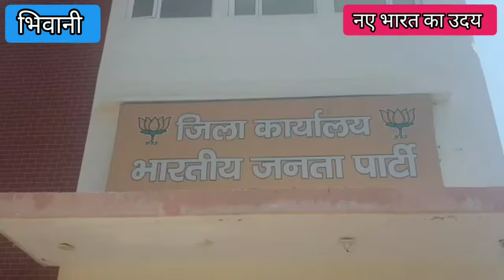हरियाणा को प्यासा मार रहा पंजाब, एसवाईएल की एक-एक बूंद पर हरियाणा का हक : सांसद धर्मबीर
भिवानी@nayebharatkauday
 सुप्रीम कोर्ट के फैसले के बावजूद भी पंजाब सरकार द्वारा एसवाईएल नहर के निर्माण को लेकर सकारात्मक कदम ना उठाना निंदनीय है। ऐसा करके पंजाब हरियाणा के साथ खिलवाड़ कर रहा है। एसवाईएल के पानी पर हरियाणा का पूरा हक है। सुप्रीम कोर्ट ने भी अपने अंतिम फैसले में हरियाणा के हक को जायज माना है। ऐसे में यह साफ है कि पंजाब हरियाणा के हक पर कुंडली मारकर बैठा है। यह बात भिवानी-महेंद्रगढ़़ से सांसद चौ. धर्मबीर सिंह ने रविवार को स्थानीय तोशाम बाईपास स्थित भाजपा कार्यालय में एसवाईएल मुद्दे को लेकर पत्रकारों को संबोधित करते हुए कही।
सांसद चौ. धर्मबीर सिंह ने कहा कि एसवाईएल के मुद्दे पर अरविंद केजरीवाल को आप पार्टी का मुखिया होने के नाते पंजाब के मुख्यमंत्री भगवत मान की खिंचाई करनी चाहिए, ताकि हरियाणा को पानी मिल सकें। उन्होंने साफ किया कि जब माननीय सुप्रीम कोर्ट ने एसवाईएल को लेकर हरियाणा के हक में फैसला दे दिया है, जब पंजाब का कोई हक नहीं बनता कि वह हरियाणा के पानी को रोक सकें। उन्होंने कहा कि दिल्ली सरकार को हरियाणा राज्य से पानी मिलता है दिल्ली के हिस्से का पानी को देने में हरियाणा रतीभर भी कोताही बनी बरतता। सांसद ने कहा कि हद तो इस बात की है कि पंजाब पानी नहीं देने के लिए सुप्रीम कोर्ट के आदेशों को भी दरकिनार करने से नहीं झिझक रहा। पंजाब के साथ कई दौर की वार्ता भी की जा चुकी है, लेकिन पंजाब सरकार और इसके अफसर लगातार ढुलमुल रवैया अपनाए हुए है और मामले को लंबा खींच रहे हैं।
सांसद चौ. धर्मबीर सिंह ने कहा कि अरविंद केजरीवाल अपने गांव खेड़ा में जाकर देखे कि वहां पर पानी की क्या व्यवस्था है। ऐसे में एसवाईएल के निर्माण को लेकर पंजाब सरकार को अपनी विधानसभा में एक प्रस्ताव पास करना चाहिए, जिसमें वह यह कहे कि पानी को लेकर पंजाब राज्य सरकार नहीं, बल्कि केंद्र सरकार उचित फैसला लें। उन्होंने कहा कि एक ओर तो दिल्ली की आप पार्टी की सरकार हरियाणा से ज्यादा पानी की मांग करती है दूसरी ओर पंजाब की आप पार्टी सरकार हरियाणा को इसके हिस्से का पानी नहीं देती, जबकि पंजाब और दिल्ली दोनों की राज्यों में आम आदमी पार्टी की सरकार है। हालांकि इसके बावजूद भी खुद प्यासा रहकर हरियाणा अपने हिस्से से दिल्ली को पानी पिलाता है लेकिन पंजाब पानी की एक भी बूंद नहीं छोड़ रहा, जो हरियाणा के हितों पर सरासर कुठाराघात है।
सांसद ने कहा कि हरियाणा को एसवाईएल का पानी ना मिलने के कारण हरियाणा को 10 लाख एकड़ क्षेत्र को सिंचित नहीं किया जा सका, जिसके कारण हरियाणा प्रदेश को हर वर्ष 42 लाख टन खाद्यान्न की हानि उठानी पड़ती है। यदि 1981 के समझौते के अनुसार 1983 में एसवाईएल नहर बन जाती तो हरियाणा 130 लाख टन अतिरिक्त खाद्यान्न व दूसरे अनाज का उत्पादन करता, जिससे राज्य को कृषि पैदावार के रूप में 19 हजार 500 करोड़ रूपये अतिरिक्त लाभ मिलता। इस पानी के न मिलने से दक्षिणी हरियाणा में भूजल स्तर भी काफी नीचे जा रहा है।
सांसद ने कहा कि इस मामले में सुप्रीम कोर्ट ने वर्ष 2002 में हरियाणा के पक्ष में फैसला सुनाया था और पंजाब को एसवाईएल कनाल एक साल के अंदर बनाने के निर्देश दिए थे, वहीं वर्ष 2004 में पंजाब की याचिका के बाद सुप्रीम कोर्ट ने अपने पुराने फैसले को कायम रखा और याचिका खारिज कर दी। इसके बाद पंजाब ने कानून पास करके हरियाणा के साथ एसवाईएल नहर परियोजना के समझौते को रद्द कर दिया। शीर्ष न्यायालय का पूरे मामले पर कहना है कि प्राकृतिक संसाधनों को आपस में सांझा किया जाना चाहिए, इसलिए दोनों राज्यों के मुख्यमंत्री आपस में समस्या का समाधान निकालें। कोई भी राज्य या शहर यह नहीं कह सकता कि केवल उसे ही पानी की जरूरत है। बड़ा दृष्टिकोण रखते हुए पानी जैसे प्राकृतिक संसाधन को आपस में सांझा करना चाहिए। चौ. धर्मबीर सिंह ने कहा कि पंजाब पुनर्गठन अधिनियमए-1966 के प्रावधान के अंतर्गत भारत सरकार के आदेश दिनांक 24 मार्च 1976 के अनुसार हरियाणा को रावी-ब्यास के फालतू पानी में से 3.5 एमएएफ जल का आबंटन किया गया था। एसवाईएल कैनाल का निर्माण कार्य पूरा ना होने की वजह से हरियाणा केवल 1.62 एमएएफ पानी का इस्तेमाल कर रहा है। पंजाब अपने क्षेत्र में एसवाईएल कैनाल का निर्माण कार्य पूरा न करके हरियाणा के हिस्से के लगभग 1.9 एमएएफ जल का गैर.कानूनी ढंग से उपयोग कर रहा है।
इस अवसर पर भाजपा जिला अध्यक्ष शंकर धूपड़, प्रदेश उपाध्यक्ष ठा. विक्रम सिंह, जिला महामंत्री हर्षवर्धन मान, प्रदेश स्वच्छता विभाग प्रमुख विरेंद्र कौशिक, प्रदेश कार्यकारिणी सदस्य संदीप श्योराण, जिला मीडिया प्रभारी रोहताश चौहान सहित अनेक पदाधिकारी मौजूद रहे।